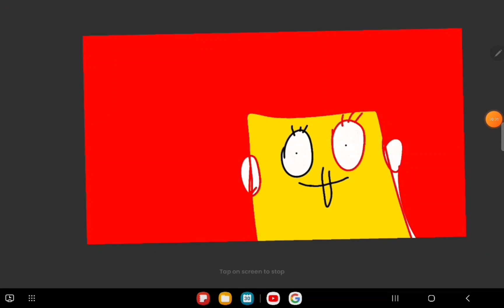PATRICK I Swear tO god